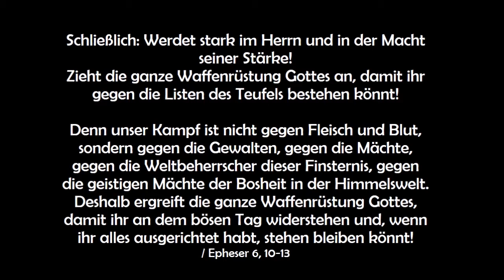Es ist UNSER Kampf!